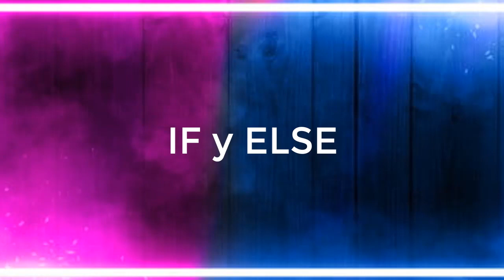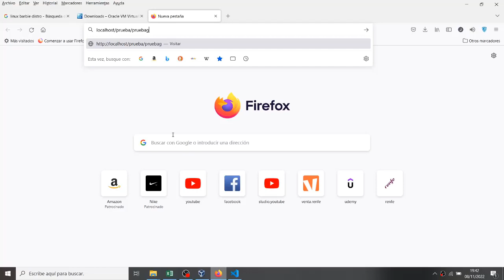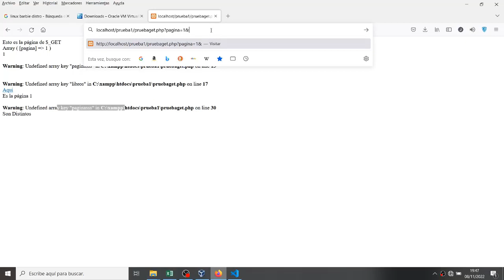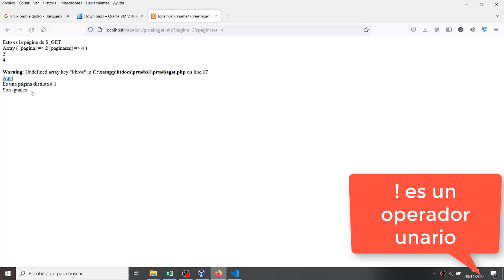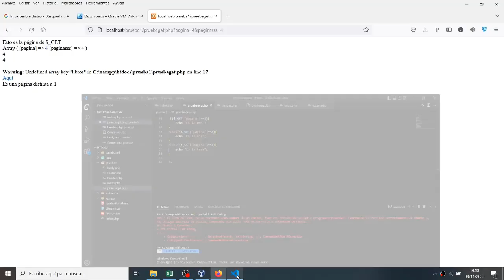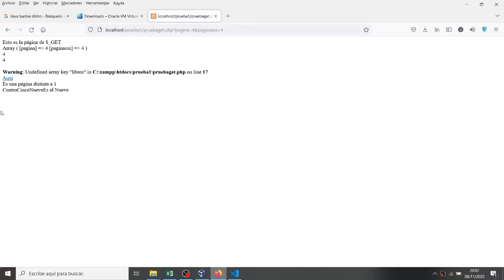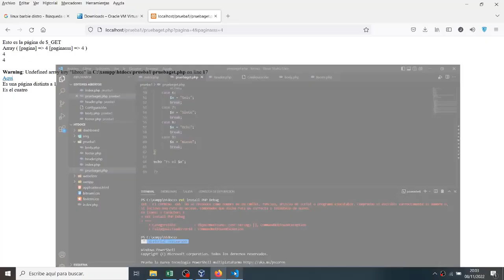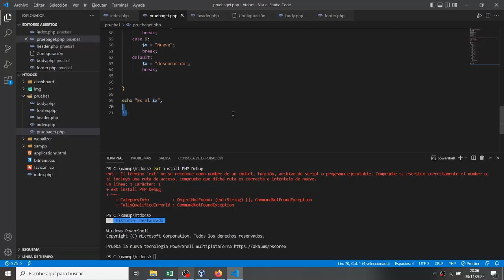Curso Básico de PHP: Instrucciones de Condición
En este video explico las instrucciones de condición if y else, que nos permiten ejecutar un trozo de código si y sólo si se cumple el conjunto de condiciones que le indiquemos.

00:00 Intro
02:53 IF y ELSE
06:14 Operadores Unarios y Binarios
13:30 Elseif
18:20 Switch